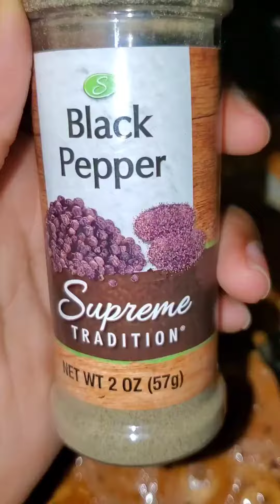creamy Spaghetti (spaghetti crémeux)